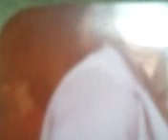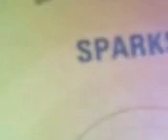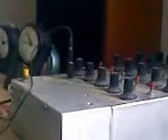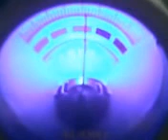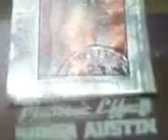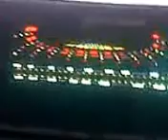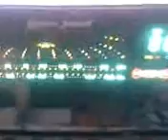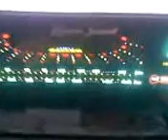INDEPENDENT RADIO LEICESTER 8/74: DAVE ROSS & MIKE ALLEN, DAVE DEAN ROCK AND DRONE PROGS.mp4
THE MW PLAYER AGAIN PRESENTS 30 MINS OF IRL IN AUGUST, 1974, BROADCAST ON 227M, 1320/1322 KHZ, APPROX 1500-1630. BASIL BIGEARS BEAN PRESENTS THE DAVE ROSS BOPPER 30 PROG, THE DAVE DEAN ROCK PROG AND THE DRONE PROGRAMME WITH TONY BLACK AND ALAN DUNKLEY, WITH CLEANER FRANK CLOUGH, GILES, PETE RICHARDS AND LORD PUD. RECORDED BY GW STUDIOS(!) IN LEICESTER. UNFORTUNATELY SOME GREAT MUSIC HAS BEEN CUT OUT FOR COPYRIGHT REASONS, BUT IT'S ALL HERE ON YOU TUBE!